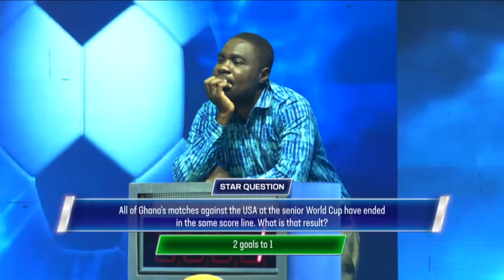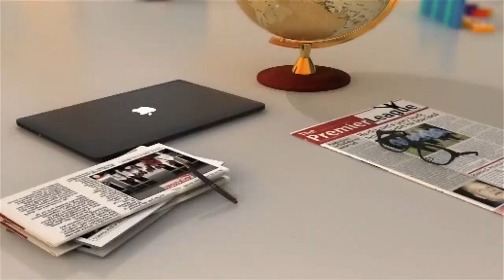The BOS Game Show: Three contestants challenge Gary Al-Smith for GHS250.000 cash prize (24-9-21)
Three contestants challenge Gary Al-Smith for GHS250.000 cash prize - AM Sports on Joy News (24-9-21)